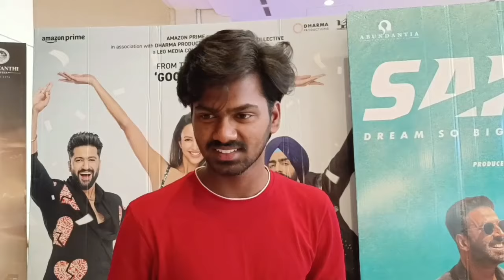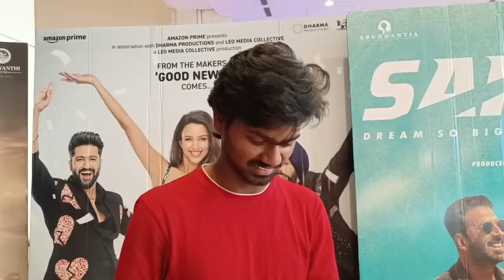Hindustani 2 Review | Hindustani 2 Public Review | Hindustani 2 Movie Review |Indian 2 Public Review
Hindustani 2 Review | Indian 2 Public Review | Hindustani 2 Movie Review | Hindustani 2 Reaction | Hindustani 2 Movie Public Talk | Hindustani 2 Review | Kamal Haasan | Punjabi Thikana

Indian 2 Review | Indian 2 Movie Review | Indian 2 Public Review

Hindustani 2 review
Hindustani 2 reaction
Hindustani 2 public review
Hindustani 2 public reaction
Hindustani 2 public talk
Hindustani 2 honest public review
Hindustani 2 first show public review
Hindustani 2 hit or flop
Hindustani 2 review
Hindustani 2 movie review

Indian 2 review
Indian 2 reaction
Indian 2 public review
Indian 2 public reaction
Indian 2 public talk
Indian 2 honest public review
Indian 2 first show public review
Indian 2 hit or flop
Indian 2 review
Indian 2 movie review